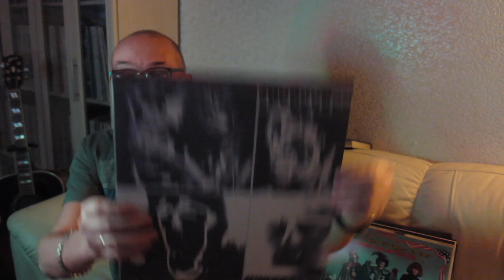Алексей Рыбин про The Rolling Stones - Emotional Rescue